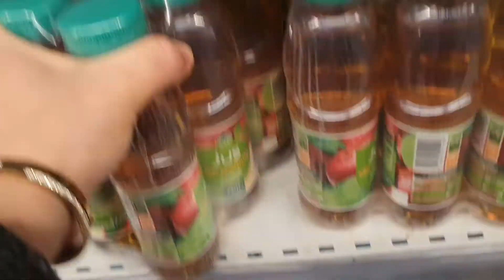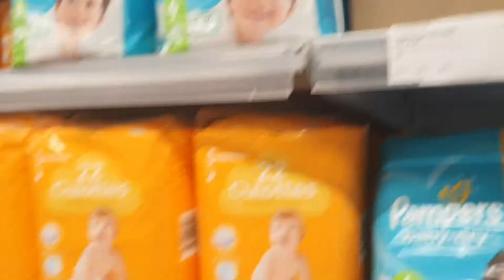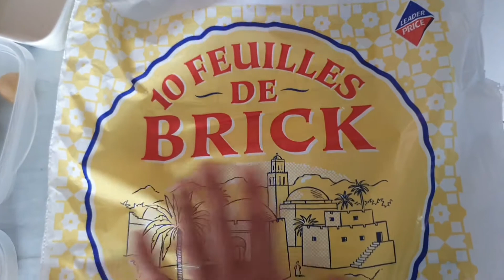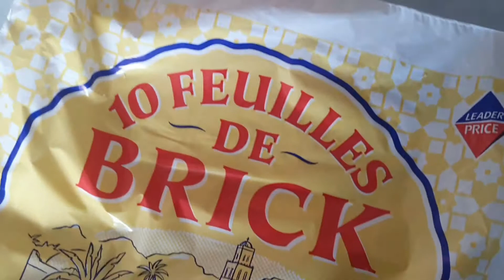اجيو تشوفو الورقه بسطلة لي درت نااااري ميمتي راصي🙆‍♀️ و فلوق معايا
تبعوني على إنستجرام
mon Instagram 👇🏼
إدا حبين أن تدعموني لا تنسو الإشتراك في القناة و تفعيل الجرس باش توصلوا بكول جديد 😘😘😘😘

et active les notifications au dessus en cliquant sur la cloche🔔si tu ne veux pas loupé mes nouvelles vidéos si tu aimes ce que je fais bien sûr😊

je compte à faire de ma chaîne un espace agréable et positif surtout je partage mes patients avec des filles comme moi si tu n'aimes pas ce que je fais tu as le choix de ne pas me suivre 🌹